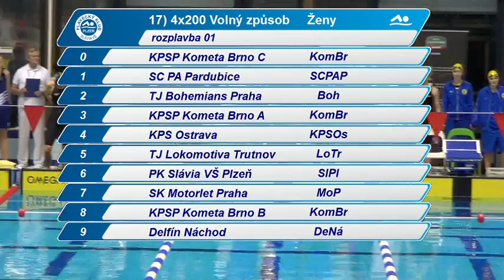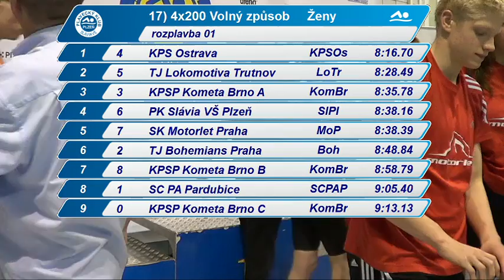Zimní Mistrovství ČR v plavání 2013 - 4x200 volný způsob ženy (nejrychlejší rozplavba)